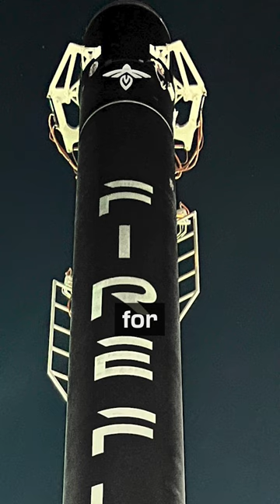How Firefly Aerospace Made A 180 Degree Turn!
I explain how Firefly Aerospace made a change from "almost gone" to "back in business"!

Photography: John Cargile, John Winkopp & Stefanie Schlang
3D Animation: Voop3D
Script & Research: Eryk Gawron, Oskar Wrobel, Felix Schlang
Host: Felix Schlang
Production: Stefanie & Felix Schlang
Graphics & Media Processing: Jonathan Heuer, Felix Schlang

Credit:

⭐SpaceX
⭐NASA